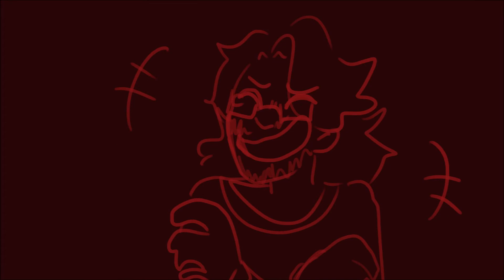No Eyed Girl (Hlvrai Frenrey animatic oooooo)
THIS HAS BEEN IN MY BRAIN FOR SO LONG
anywaysss ive decided that you all get no context bc it is 4 AM and im free of my frenrey brainrot. but you arent. have a great night!
next weekend might be Devils train jrwi animatic whooo knowwwss [fades away like a poorly edited video (this one to be specific)]
song: no eyed girl lemon demon
series: half life but the AI is self aware (yknow the one)